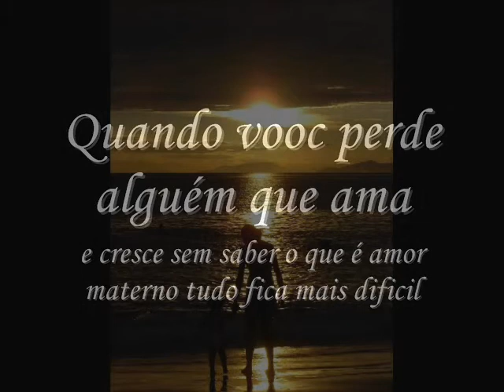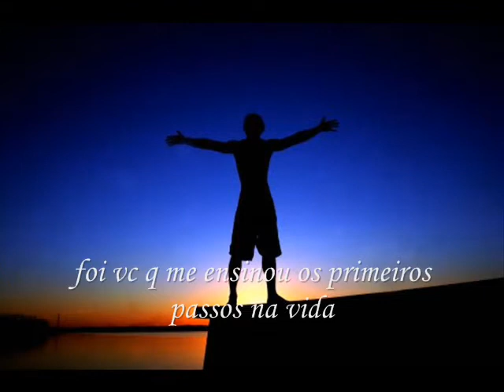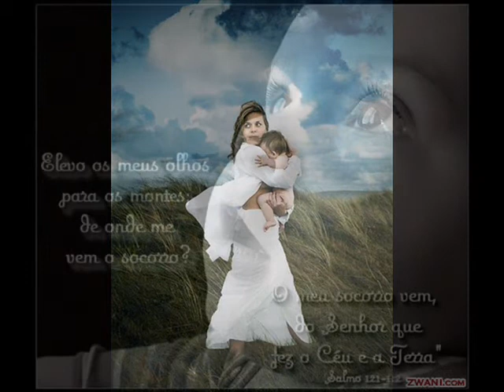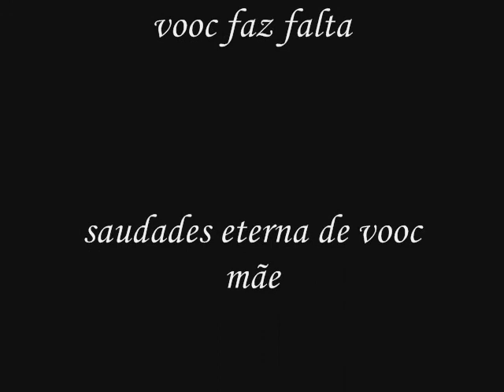Zilma Andrade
feito para melhoor mãe do mundo
zilma de andrade
eu amo, sou louco, sou apaixonado
por vooc mãe minha melhooor !
saudades eterna